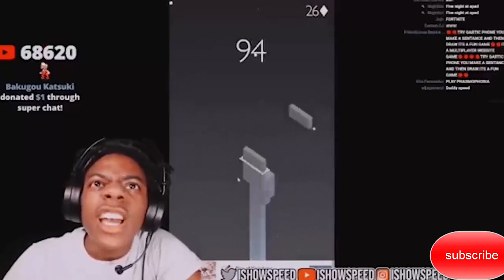If you laugh you lose your teeth happy years 2023